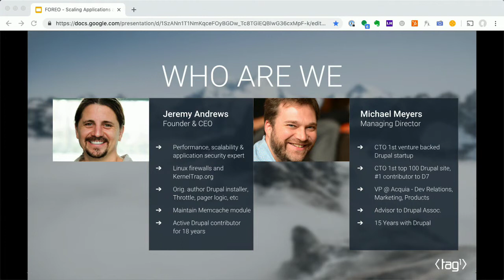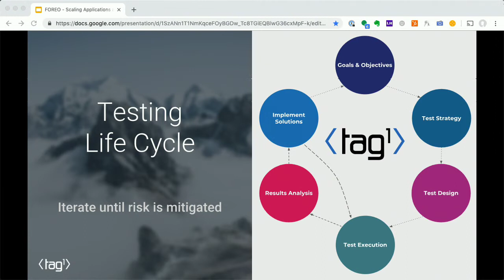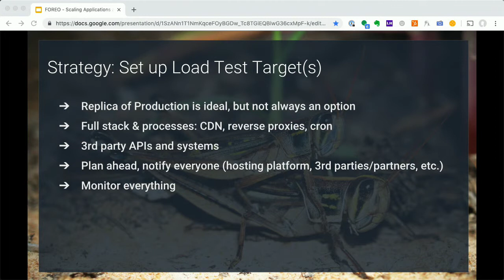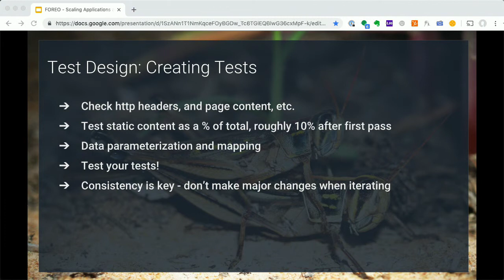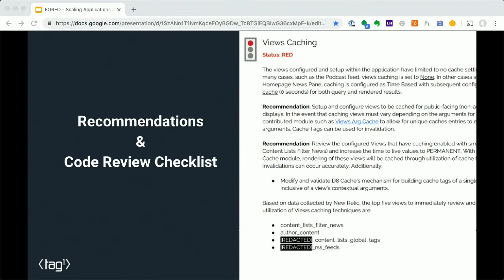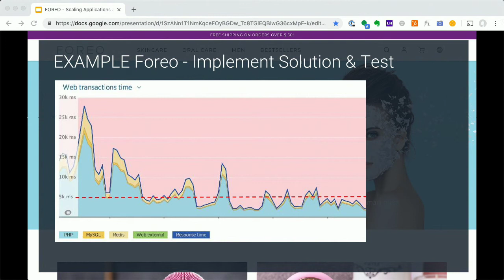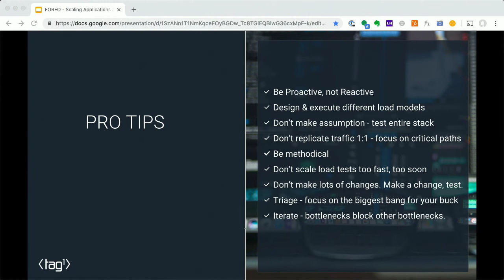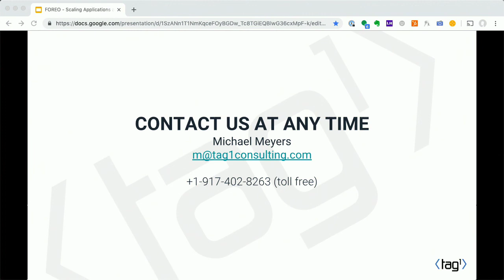DrupalCon Seattle 2019: FOREO - Scaling Applications and Mission Critical Events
Like most e-commerce retailers, FOREO - a Swedish multi-national beauty brand with oral and skin care products such as the popular and iconic LUNA facial cleanser - needs to massively scale applications and infrastructure to handle mission-critical events. Black Friday, Cyber Monday, and Singles Day in China drive record sales and revenue for the company, and FOREO's systems must be ready to support the enormous spikes in traffic seen during these events.

Millions of dollars are at stake when e-commerce systems go down, or even slow down, during major sales events, and failure can have a material impact on a company's bottom line. Tag1 Consulting, world leading experts in performance and scalability, will cover the tools, techniques, and processes used to ready applications and infrastructures for massive traffic spikes and surges in payment transactions.

Attendees will gain actionable insight on how to load test and performance tune systems through real world examples. We will also cover best practices to ensure your success during high-traffic events including advanced monitoring and risk mitigation strategies. And to help ensure your applications remain performant as they evolve, we will discuss code reviews and performance testing as part of continuous integration systems, as well as other approaches.

This talk is geared towards technical leaders charged with managing enterprise applications, but business stakeholders are encouraged to attend and will gain valuable insights. Performance tuning engineers will be on hand to answer in-depth technical questions after the talk.